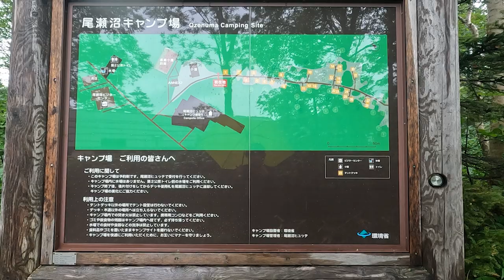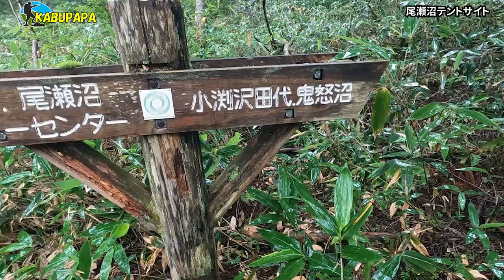予約制！超人気サイト【尾瀬沼キャンプ場】をご案内！全てウッドデッキ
概要
20220820 尾瀬沼サイトクルーズ
8番サイトはオススメですが10番もいいですね！
次は10番か24番にしますw

Panasonic DC-GH5
DJI OM4
INKEE FALCON

ー－－－ワード－－－ー－－
トナーリ
ヨビッチ
フロレンツィ
名古屋以外全部壊滅
グリーズマン
アルボン
オブラク
ノリス
フェルスタッペン
アストン
今日から仕事
アイスクリームの日
れなぁごっこ
多摩湖町
ぜったい天使くるみちゃん
ベッカ
ベッテル
ストロール
MELODY
フェデ